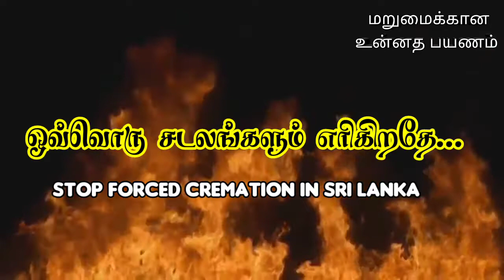Meaningful Islamic Tamil Song